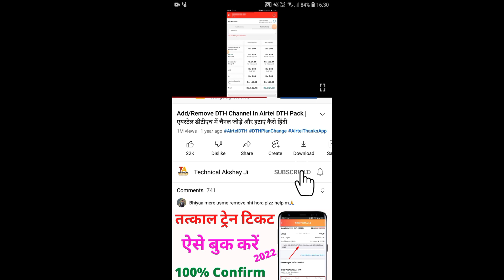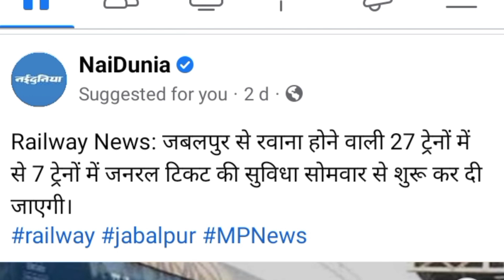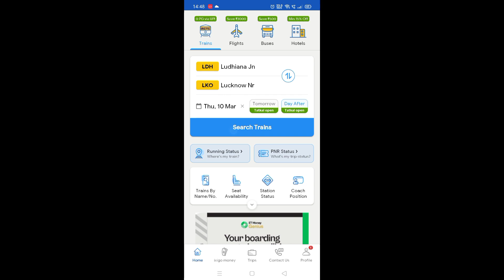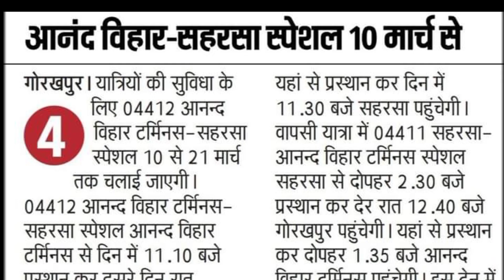Railway New Update 2022 | जनरल टिकट कब से चालू होगा 2022? | Holi Special train List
Namaskar Doston Aaj Ke Is Video Me Baat Kiya Hun general train ticket ke bare me kab se general train ticket le kar travel kar sakte hain